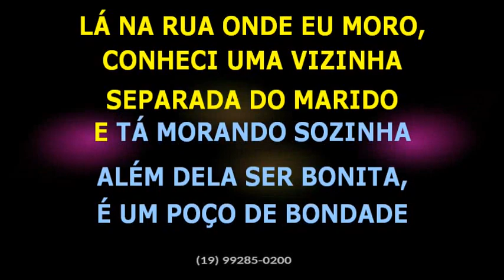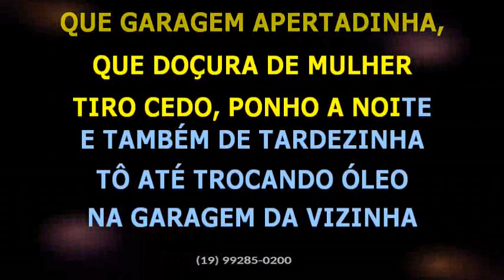Rainha Musical • Garagem da vizinha + Água de coco